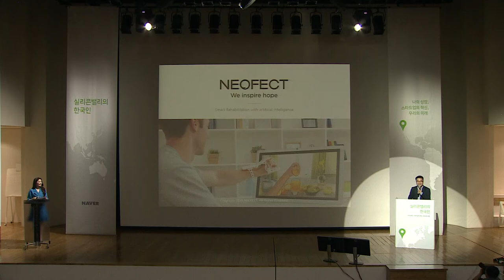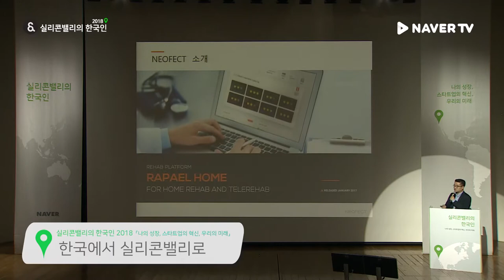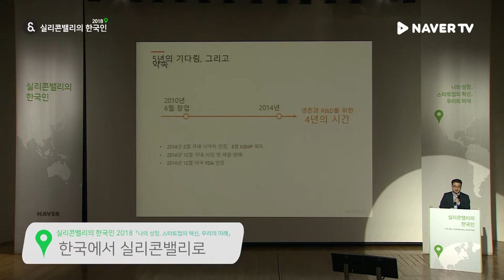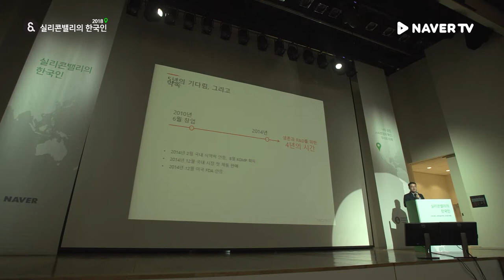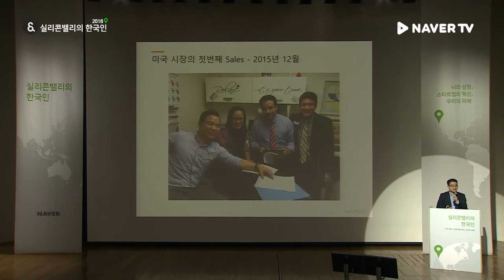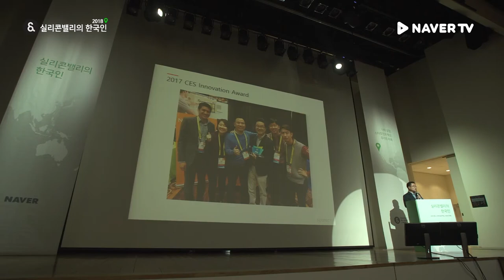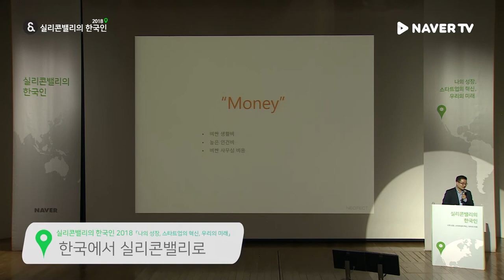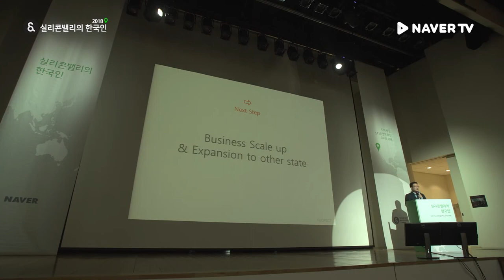[실리콘밸리의 한국인 2018] '한국에서 실리콘밸리로' 반호영 네오펙트 대표